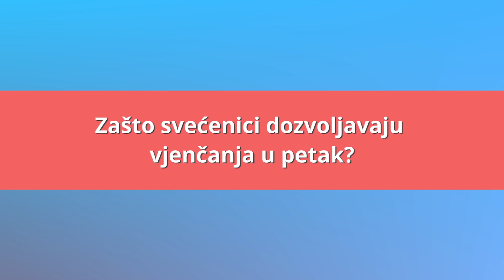Zašto svećenici dozvoljavaju vjenčanja petkom? - Halo, velečasni?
Na pitanje zašto svećenici dozvoljavaju vjenčanja petkom, u emisiji HKR-a "Halo, velečasni?" odgovorio je vlč. Damir Ocvirk.